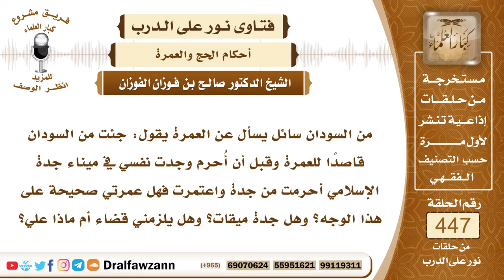6234- حكم عمرة من أحرم من جدة وترك الإحرام من ميقات بلده - الشيخ صالح الفوزان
"6234- من السودان سائل يسأل عن العمرة يقول: جئت من السودان قاصدًا للعمرة وقبل أن أُحرم وجدت نفسي في ميناء جدة الإسلامي أحرمت من جدة واعتمرت فهل عمرتي صحيحة على هذا الوجه؟ وهل جدة ميقات؟ وهل يلزمني قضاء أم ماذا علي؟
الجواب: الجواب: عمرتك صحيحة، ولكن عليك فدية عن ترك الإحرام من الميقات، كان الواجب أن تحرم من الميقات الذي تمر به إما الجحفة وإما يلملم، إن جئت من الشمال فميقاتك الجحفة وإن جئت من الجنوب فميقاتك يلملم سواء مررت بها أو حاذيتها في الجو أو في البر أو في البحر تحرم من محاذاتها أو منها إذا مررت بها ولا تتجاوزها إلى جدة؛ لأن جدة ليست ميقاتًا إلا لأهل جدة أو من نوى العمرة من جدة فهي ميقاته، أما من جاء من خارج المواقيت يريد العمرة فإنه يحرم من المواقيت.
السيرة الذاتية:
للاشتراك في قناة الشيخ صالح الفوزان

14_ الشيخ محمد أمين الشنقيطي
يتيوب

15_سماحة المفتي عبد العزيز آل الشيخ
 يوتيوب

رئيس الفريق
لمشروع كبار العلماء